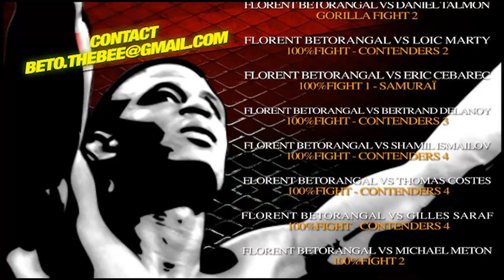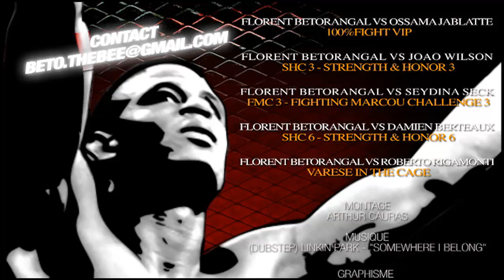FLORENT BETORANGAL - Highlights 2013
Highlights of the french MMA fighter Florent Betorangal aka "Beto the Bee", from the team Parabellum Combat Club.
Edited by Arthur Cauras / Graphism by Julien Juteau.